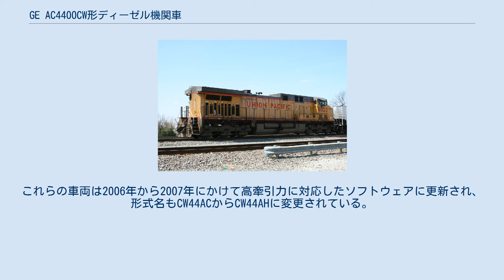GE AC4400CW形ディーゼル機関車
GE AC4400CWは、GEトランスポーテーション・システムが製造した電気式ディーゼル機関車（ディーゼル・エレクトリック方式）である。
出力は4400馬力、交流モーターと1軸1インバータ駆動の6動軸を持ち、軸配置はC-C。
1993年から2004年にかけて2598両が製造され、北アメリカの鉄道各社に納入された。
2005年時点で、ノーフォーク・サザン鉄道およびカナディアン・ナショナル鉄道を除いた一級鉄道各社が1両以上の本形式を所有している。
 2005年1月1日から鉄道車両の排出規制が強化されたため、以後の増備はエボリューション・シリーズのES44ACに移行している。
 CSX #441 前方からみた写真。
 UP #6523 後方からみた写真。
 同社製のDash 9-44CWと外観および搭載機器の大部分は同じであり、異なるのは直流モーターではなく交流モーターを搭載している点である。
車体左側（助士席側）のランボード上に6基のインバータを搭載するため、従来その位置にあった運転室のエアコンは運転室下に搭載された。
 本形式は、GE製では初めて自己操舵台車をオプションとしてラインナップに加えた。
自己操舵台車は粘着を増し、レール頭面の摩耗を減少させるメリットがあり、CSXトランスポーテーション、カンザス・シティ・サザン鉄道(KCS)、カナディアン・パシフィック鉄道（CPR）、カルティエ鉄道（QCM、カナダ）、フェロメックス（FXE、メキシコ）、フェロスール（FSRR、メキシコ）で採用されている。
 CSXトランスポーテーションは、牽引力向上のために機関車重量を2万ポンド（約9072kg）増加させたものを大量に増備した。
これらの車両は2006年から2007年にかけて高牽引力に対応したソフトウェアに更新され、形式名もCW44ACからCW44AHに変更されている。
 2006年8月21日現在、AC4400CWを所有する運営会社および両数は下記の通り。